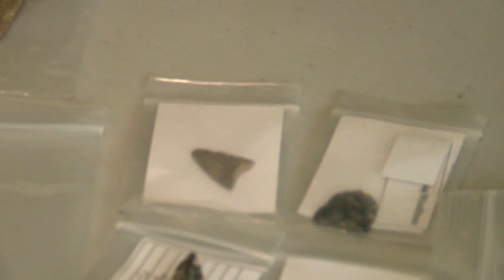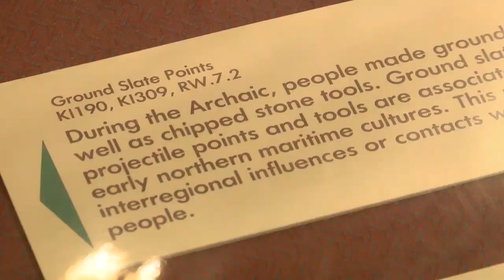This Place in History: Native Americans in the Champlain Valley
Native Americans have lived in Vermont for thousands of years. Spear points found at Chimney Point on Lake Champlain show that people used atlatls, or spear throwers, to hunt for moose and deer.